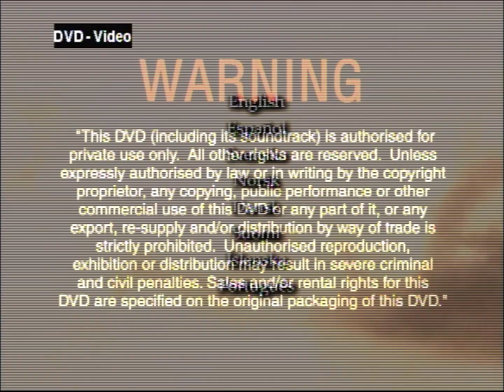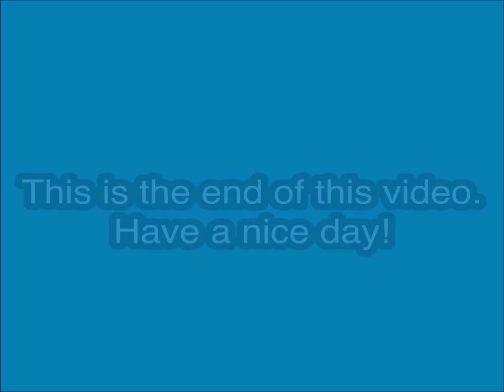Opening to The Rookie Australian DVD (2003) (English)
DVD distributor: Walt Disney Home Entertainment
Catalog number: D15420
VIDEO_TS file date: February 5, 2003

Contents:

1. Language menu
2. Warning screen
3. Walt Disney Home Entertainment logo
4. DVD menu
5. Disney DVD logo
6. Walt Disney Pictures logo
7. Start of the film